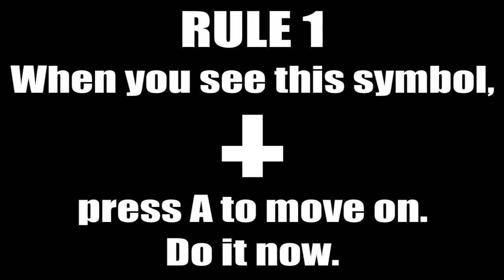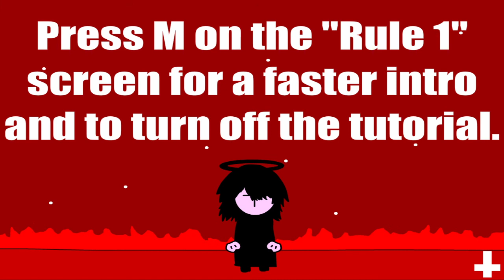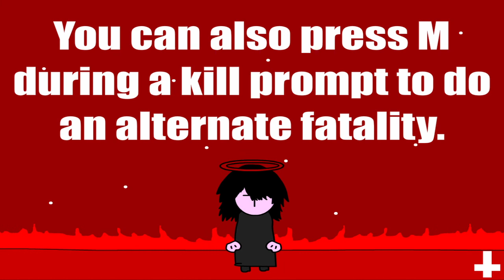The Beast: MDM - [Walkthrough]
Celebrate Madness Day by going on a killing spree! (how else?)

Follow the prompts- use the arrow keys to fight and the spacebar for finishers. Press A to move through text.

Complete the game to learn a few secrets including alternate fatalities. You'll need these to get all the medals- there's one for each unique kill.

Timestamps:
0:00 - Tittle screen
0:29 - Grunt
1:09 - The Sheriff
1:38 - The Weapon (A.T.P. Engineer)
2:01 - The Comrades (Deimos and Sanford)
2:32 - The Monstrosity (Mag Agent: Torture)
3:08 - The Savior (Jebus)
3:49 - The Clown (Tricky)
4:52 - Ending